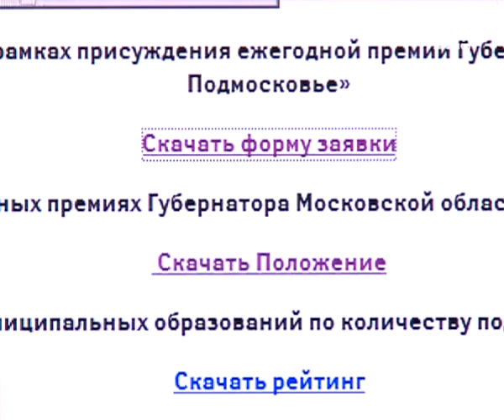«Среда развлечений» участвует в премии губернатора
Развлекательная программа «Среда развлечений» участвует в конкурсе на премию губернатора «Наше Подмосковье». Поддерживает проект и помогает его продвижению Совет депутатов городского округа Химки.